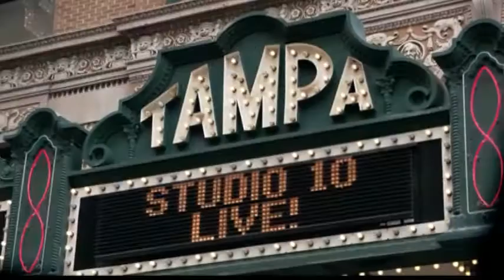The Herbal Pharmacist David Foreman: Making Carbs Healthier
David Foreman, known as The Herbal Pharmacist, uses his expertise in physiology, pharmacology and natural medicine to educate consumers on cutting edge approaches to natural health. Foreman's shift from traditional pharmacist to herbal pharmacist was based on his belief that education is the key to the understanding that natural health plays a vital role in traditional medicine.  He has dedicated is entire career to educating consumers about the benefits and power behind natural herbs and supplements. Follow at: @Herbalrph